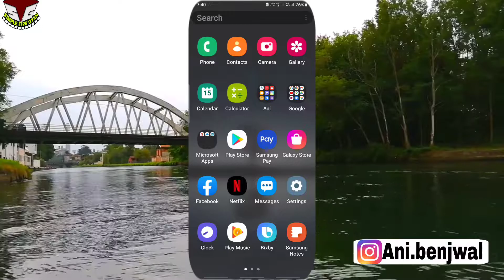YouTube shorts trending update 2022, YouTube latest new update 2022,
Hello doston ab YouTube per new update a gaya hai trending shorts